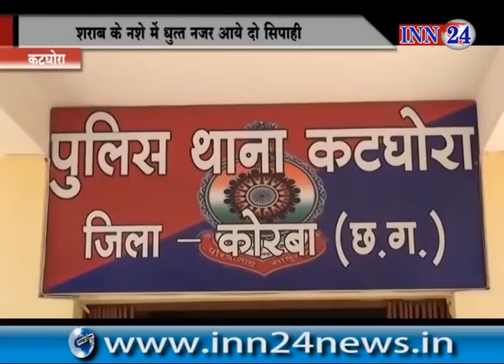INN 24 News CG 03 09 2018